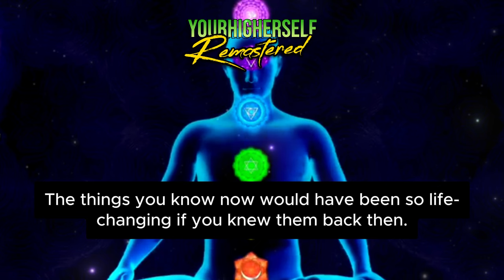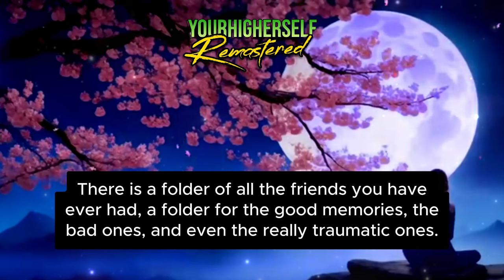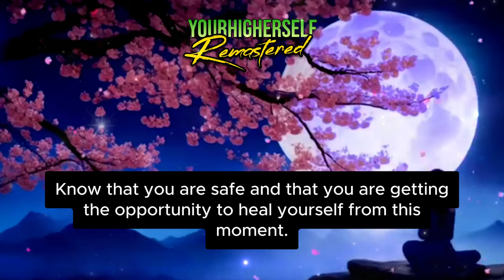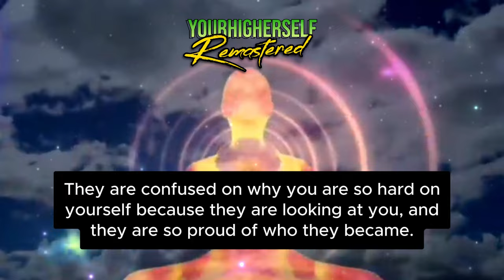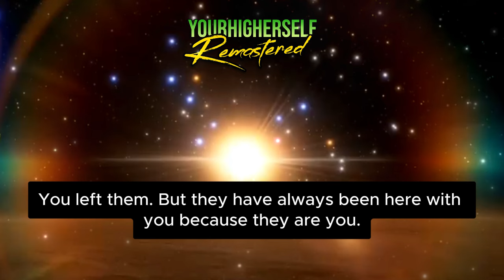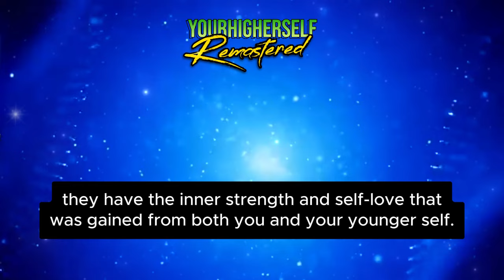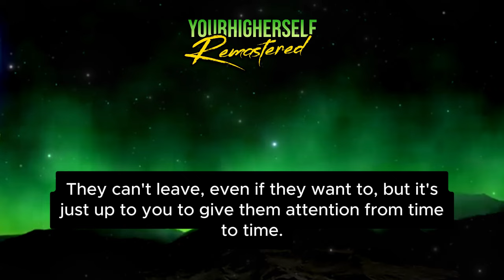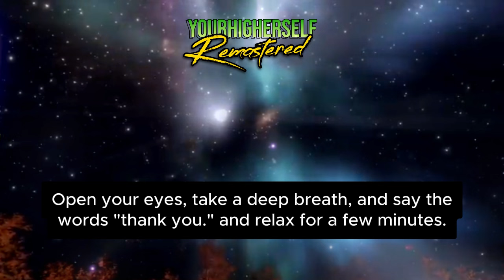Guided Meditation: Journey Back in Time | Heal Inner Childhood Wounds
Take a journey back in time to heal inner childhood wounds with this guided meditation. Connect with your higher self and experience deep healing and growth. A simple and easy guided experience to revisit those who are waiting to see you again.

Backup of original Your Higher Self channel: "Time Travel And Visit Your Inner Child | Trauma Healing Guided Meditation" Originally "aired" September 24th, 2022

📙 Recommended Authors:

👍 Alan Watts
👍 Thich Nhat Hanh
👍 Deepak Chopra

Please remember I am not the original Your Higher Self. I am recreating these videos "by hand" meaning I start with only text from the originals. All video, audio and subtitle editing is done by me. Please have patience and I promise more are coming :)

Tags (Ignore) —